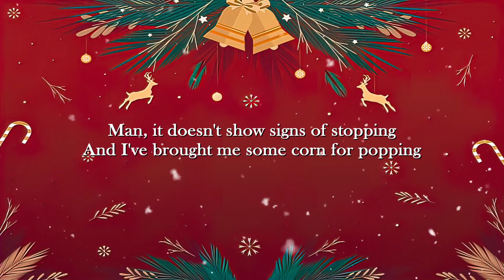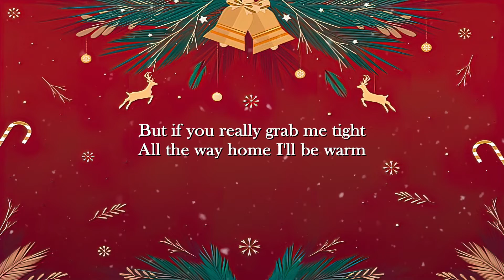Let It Snow! Let It Snow! Let It Snow! – Dean Martin (Lyrics Video)